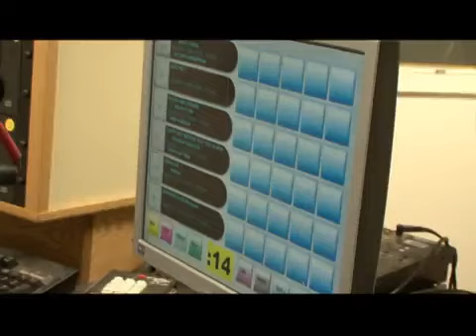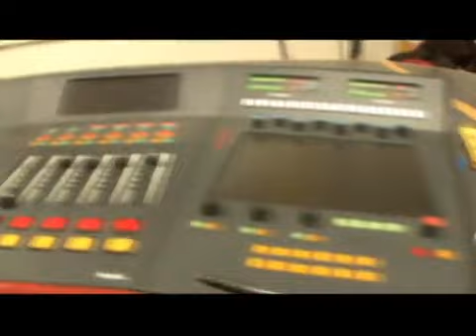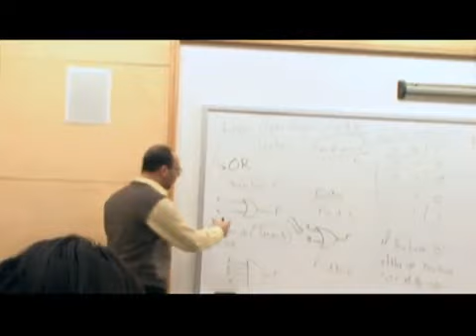Jackson State University